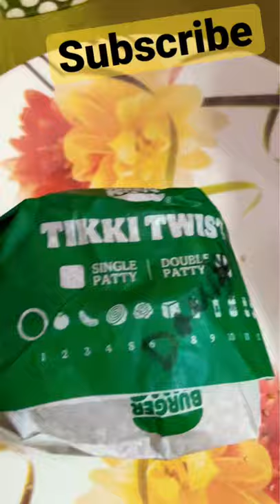Tikki twist cheese Burger 🍔🔥